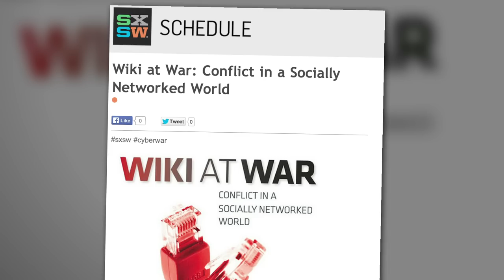DC @ SXSW: Heritage and others participate in tech conference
A leader in technology and innovation, Heritage Foundation Vice-President of Foreign Policy James Carafano is going to this year's SXSW conference as a speaker on cybersecurity. This video presents the reasons why it's important for policy makers in Washington to attend this valuable event.